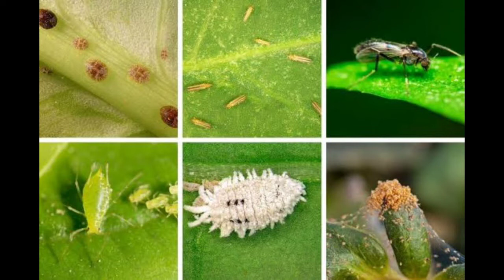ઓર્ગેનિક જંતુનાશક Orgenic insecticide | homemade insecticides | how to make insecticide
કોઈ કારણોસર પ્લાન્ટ માં જીવાત, જંતુ, કીટક ચોંટે અને પ્લાન્ટ ને નુકશાન કરે છે

પ્લાન્ટ પર થતા મિલિબગ્સ, સ્પાઇડર માઇટ્સ, થ્રિપ્સ, એફિડ્સ, વ્હાઇટ ફ્લાઇઝ વેગેરે દૂર કરવા વપરાતા જંતુનાશક ને ઘરે કઈ રીતે બનાવી શકાય..એ અહીં રજૂ કર્યું છે

આ વસ્તુ દ્વારા બનતું જંતુનાશક એ જંતુઓ ને દૂર કરે છે  સાથે સાથે પ્લાન્ટ ને પોષકતત્વો પણ આપે છે